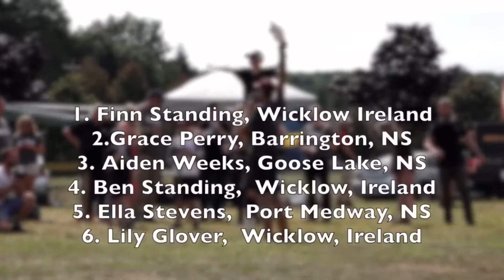Canadian Axe Throwing Championships 2018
Attracting the best Double Bit Axe Throwers from across Canada and Europe for the 2018 Canadian Championships in Liverpool, NS.